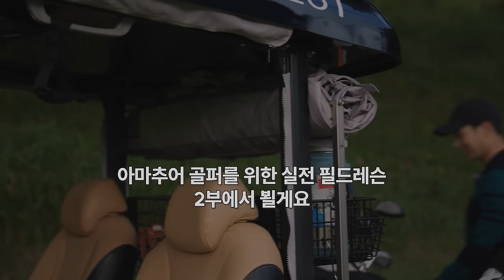필드에서 스코어 확 줄이는 비법! : 핵심 전략과 실전 팁 대공개!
이 영상에서는 필드에서의 실전 기술부터 위기 상황 대처법까지 다양한 상황별 해답을 담았습니다. 어프로치 샷, 퍼팅, 정타 맞추기, 스윙 리듬 유지 등 필드에서의 필수 팁을 배워보세요!

영상에서 다루는 내용:

스코어를 줄이는 필드 전략 – 클럽 선택부터 코스 매니지먼트까지
어프로치와 퍼팅 비법 – 스코어를 결정짓는 중요한 숏 게임
정타 맞추기 팁 – 정확한 임팩트로 비거리와 일관성 향상
실수 줄이는 법 – 벙커나 러프에서의 위기 상황 대처법

라운드 전 이 영상 하나면 충분합니다. 꼭 보시고 실전에서 큰 도움 되시길 바랍니다.